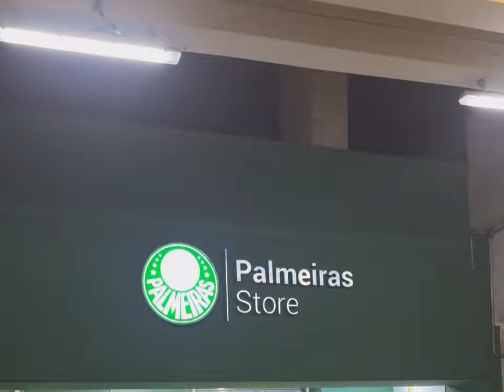VERDÃO CONQUISTA O TRICAMPEONATO PAULISTA! - PALMEIRAS 2X0 SANTOS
O Palmeiras recebeu o Santos no Allianz Parque pela final do paulistão 2024.

Após perder a invencibilidade no primeiro jogo da final, o Verdão precisava reverter o placar de 1X0 alcançado pelo Peixe na Vila Belmiro.

Em um grande jogo, Raphael Veiga e Aníbal Moreno comandaram a vitória do Alviverde, que conquistou o seu 26º Campeonato Paulista, sendo tricampeão consecutivo.

Indique o seu time de futebol amador para ganhar um vlog em dia de jogo!

👆 Dê visibilidade à sua equipe mostrando os bastidores em jogos decisivos.

“Futebol é vida!”